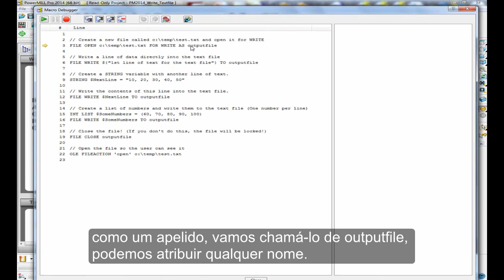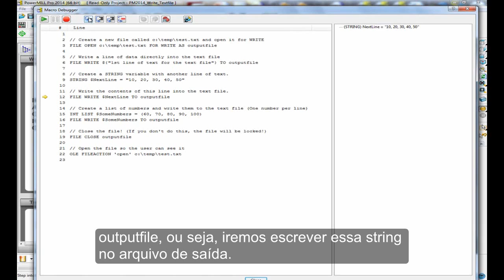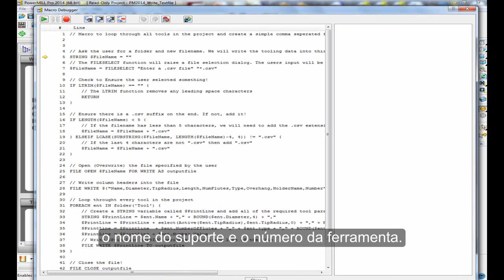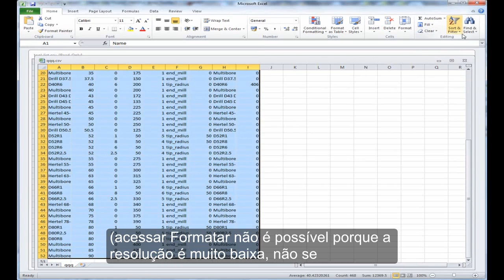Escrita de Arquivos de Texto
Escreva arquivos de texto utilizando uma macro